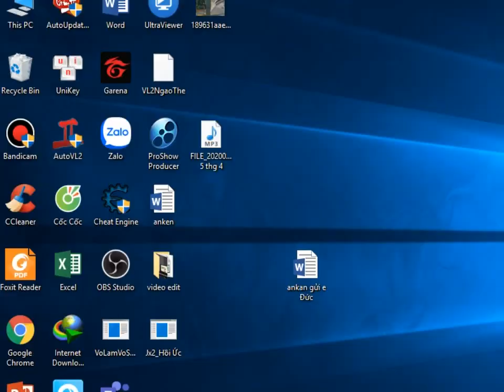Soi hàng các TOP đại gia lên kim xà 7 & Test độ trâu bò của acc max nội phòng 90%